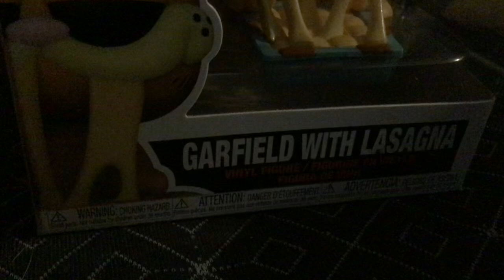August 25, 2024